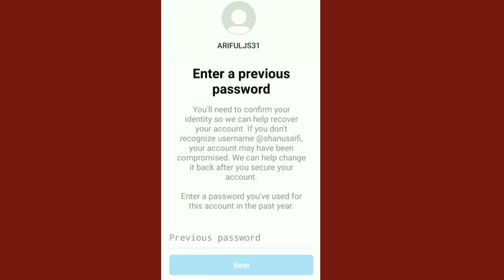How to fix Enter a previous password Instagram login problem.You'll need to confirm identity problem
Instagram Enter a previous password.You'll need to confirm Your identity Instagram Login problem

Enter_a_previous_password _instagram_login_problem